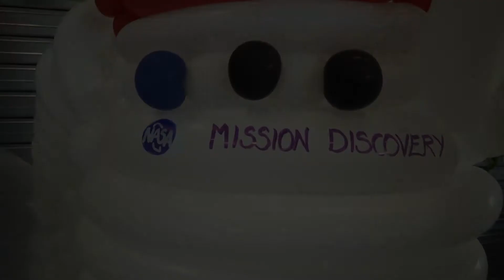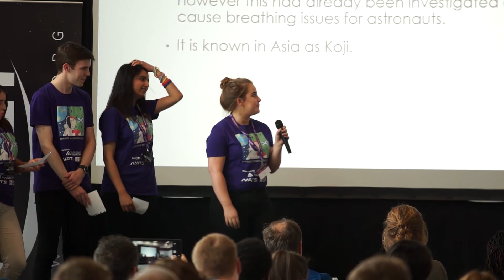Mission Discovery 2017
"Mission Discovery is really unique in the way it takes students who know nothing about space and gets them to the point where they have something going to space." Michael Foale CBE (Former NASA Astronaut)